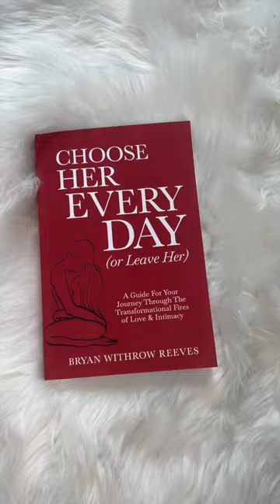Why men may fear being honest.